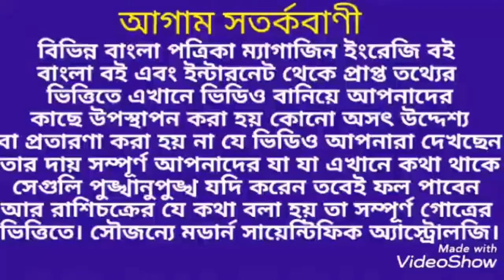দীক্ষা নেওয়ার পর শ্রাদ্ধ বাড়িতে খাওয়া কি উচিত জেনে নিন।দীক্ষাগ্রহণ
আপনি যদি দীক্ষা নিয়ে থাকেন তবে ভিডিওটি অবশ্যই দেখুন এই ভিডিওতে রয়েছে দীক্ষা নেওয়ার পর শ্রাদ্ধ বাড়িতে খাওয়া উচিত না উচিত নয় ধন্যবাদ।